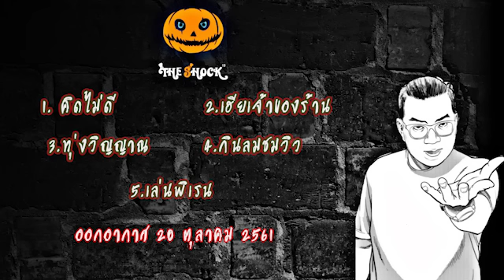The Shock เดอะช็อค รวมเรื่องสยองขวัญ ออกอากาศ 20 ตุลาคม 2561